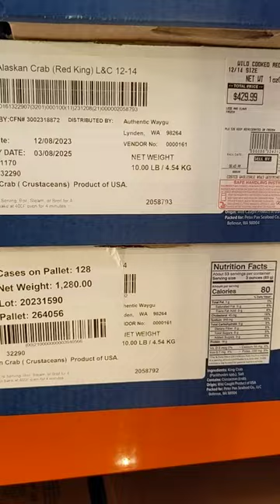BUSINESS COSTCO CENTER 13225 Beach Blvd, Westminster, CA Pt12 KING CRAB SALE